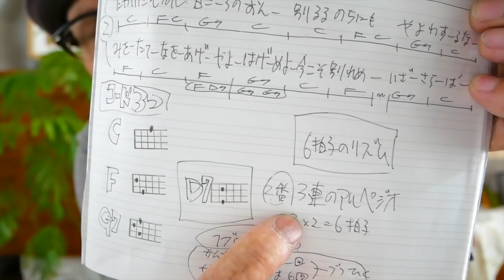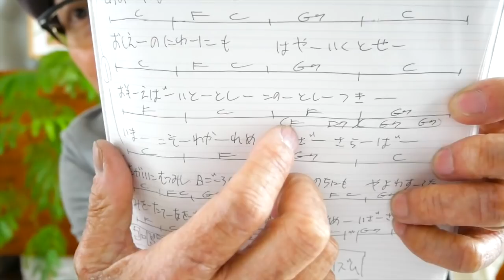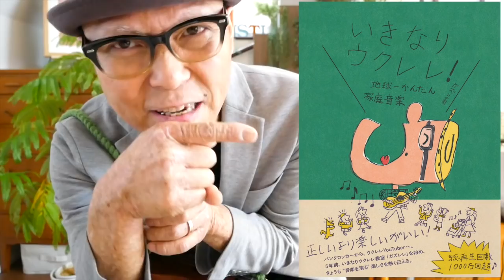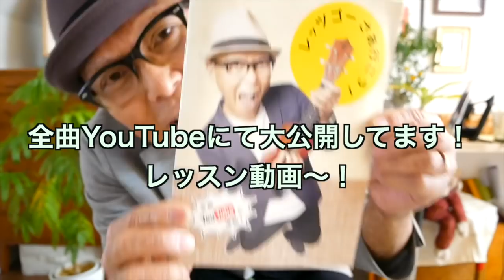仰げば尊し（あおげばとうとし）【ウクレレ 超かんたん版 コード&レッスン付】GAZZLELE